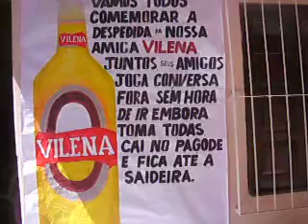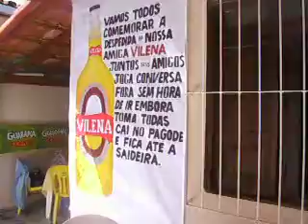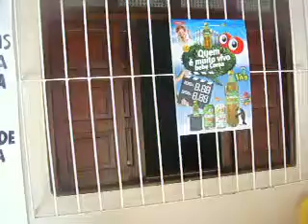PICT6134.AVI VILENA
DESPEDIDA DE VILENA